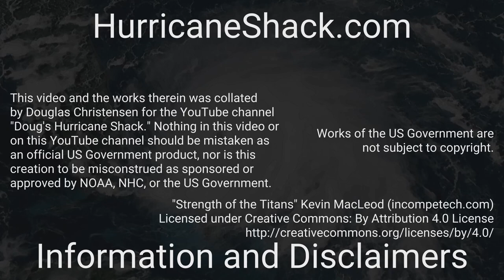1946 Atlantic Hurricane Season